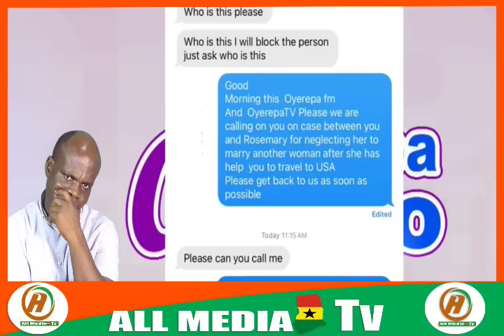Oyerepa afutuo live today 28-6-24 with ante naa on auntie naa tv